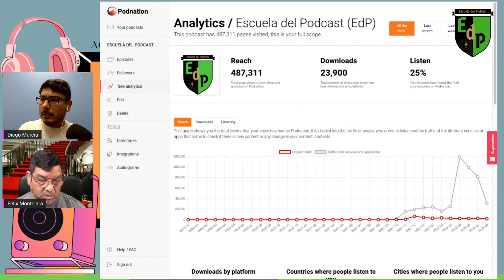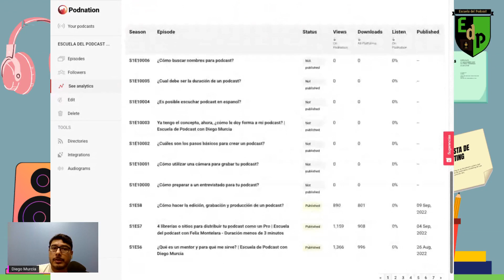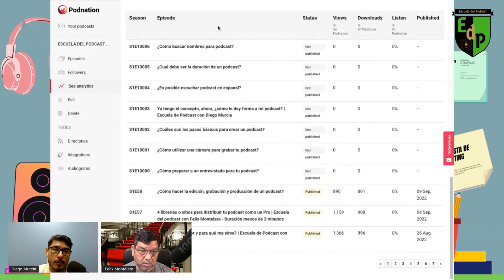¿Cuántos episodios debo hacer para tener una audiencia estable para mi show? (Español / Spanish)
(Español / Spanish)
¿Cuántos shows deberás grabar antes de volverte famoso? ¿A los cuántos episodios logras establecer un número de seguidores fieles a tus contenidos? No hay una respuesta concreta a esto, pero sí algunas pistas. Vamos a revisar algunas de ellas.

Tenemos más contenido como este disponible en escueladelpodcast.com. Inscríbete a nuestra escuela y edúcate con nosotros.
¿Quieres comprar equipo como el nuestro? Visita nuestra tienda

Apoya la creación de nuestros contenidos invitándonos a un café.

Automatiza la escritura de tus contenidos web con tu propio asistente virtual, visita y empieza a escribir 10 veces más rápido.